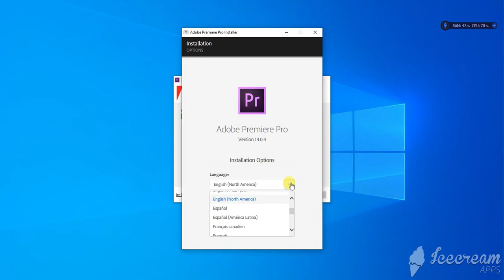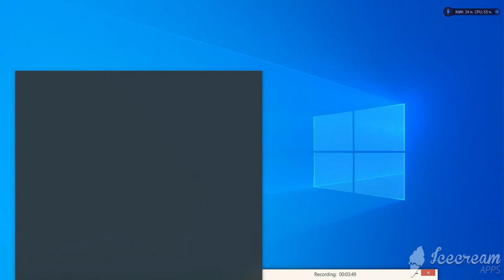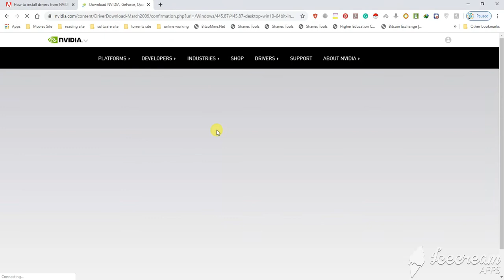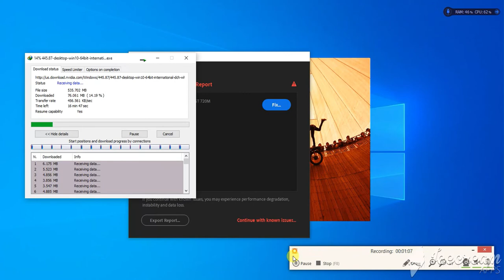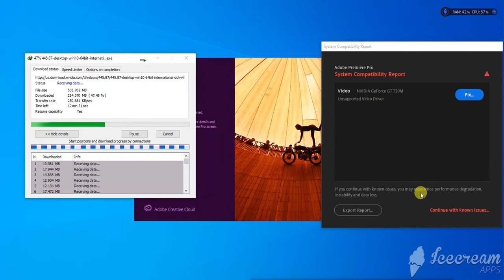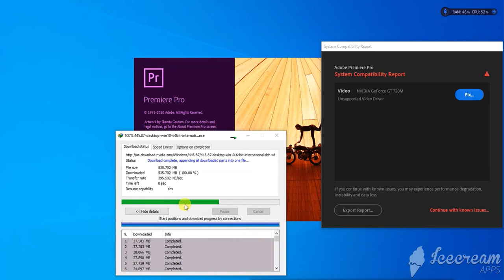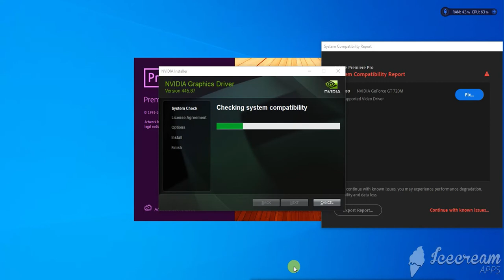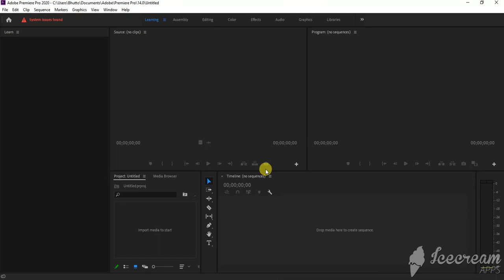adobe Premier Pro 2020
no sound in this video
the video is about the installation of adobe Premier pro-2020